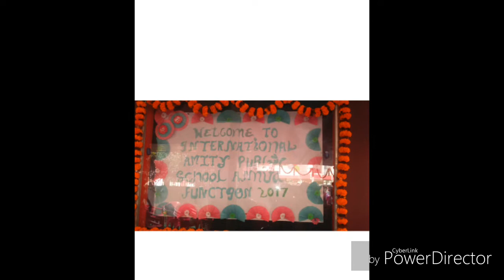my Art and Craft gallery 😚😚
All art and craft things made by me , its my own creation inspired by others . Favourite part of my life 😁😁😎😎